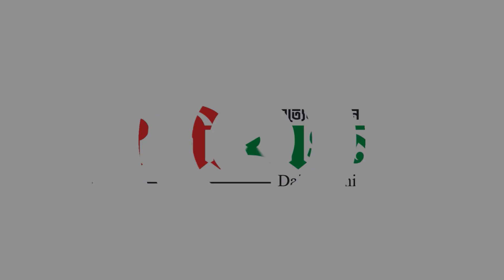গ্রহণযোগ্য ও অংশগ্রহণমূলক জাতীয় সংসদ নির্বাচনের লক্ষ্যে ভোটার মঞ্চের সমাবেশ - Voter mancho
ব্রেকিং নিউজ :- সমগ্র বাংলাদেশে দৈনিক ঐশী বাংলায় ভিডিও সংবাদদাতা নিয়োগ চলছে, যোগাযোগ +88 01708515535